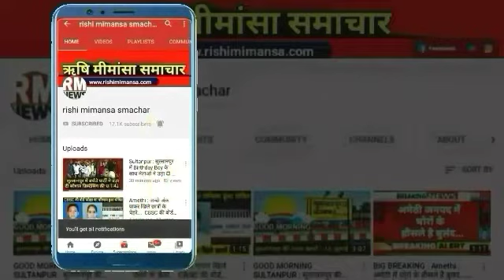Sultanpur : सुलतानपुर में शहीद जवानों को दी गयी श्रद्धांजलि...|| RM NEWS